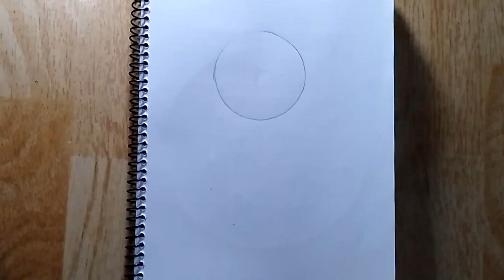How to draw a China rose 😍🌺 Easy pencil drawing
Welcome To RA Drawing Academy. Today's video I will be showing you how to draw a china rose only a pencil.
If you show this video you learn how  to draw a beautiful flower china rose Drawing step by step on paper.

Also see my previous video